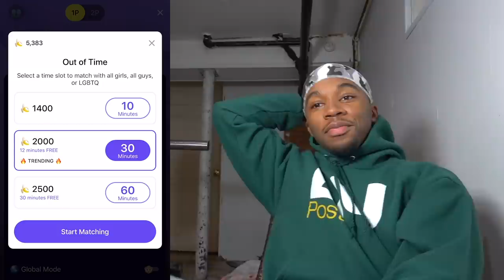Using My British Accent on Girls *THEY LOVED IT*